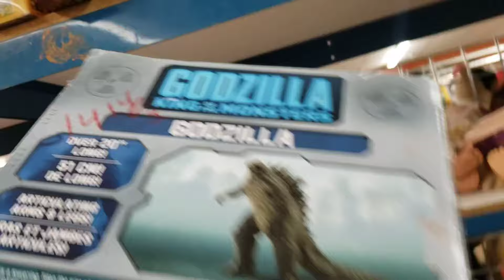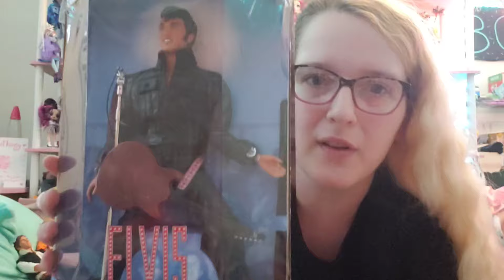NIB Doll Score at the Thrift Store - Toy thrifting + Haul [Barbie, LOL Omg, Transformers, etc]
This was such an awesome day out I'm so glad we went, these finds are absolutely stellar!!

What's happening party people! I'm Disco, and I do stuff! I draw, I make comics, I collect toys, I play video games, and I'm part of various street fashion sub cultures! You'll find a little bit of everything on my channel because I don't want to have separate channels for my nonsense 😁 But I hope you enjoy the ride, I've always been the kind of person whose excited to share laughs and share my interests with others, and maybe inspire or teach something along the way. I mostly do what I want when I feel like it, and I can't wait to see how I can grow this channel with me!

And my business/art commission websites~